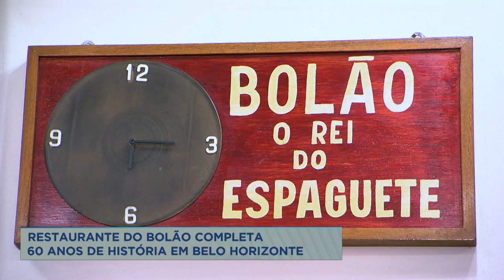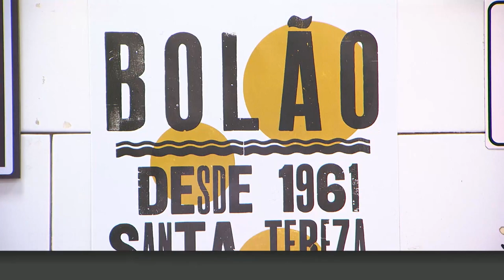Restaurante tradicional de BH, Bolão completa 60 anos de história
Um dos restaurantes mais tradicionais de Belo Horizonte completa 60 anos de história. O famoso Bolão, no bairro Santa Tereza. O estabelecimento é famoso pelo espaguete e pelo ‘rochedão’.